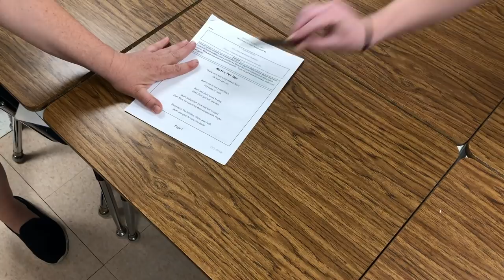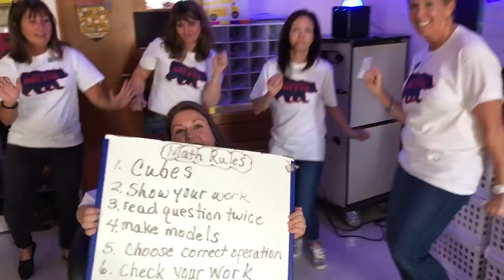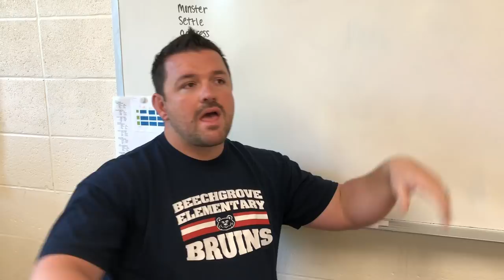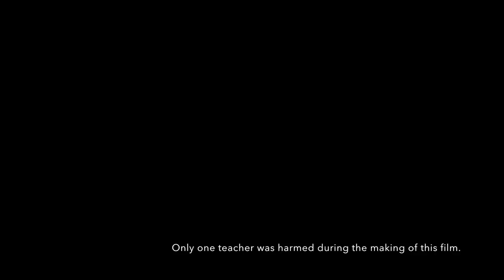Beechgrove KPREP Video 2018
A big thanks to all of the faculty and staff at Beechgrove Elementary for helping me create this video for our students! Best of luck on the KPREP test this year!